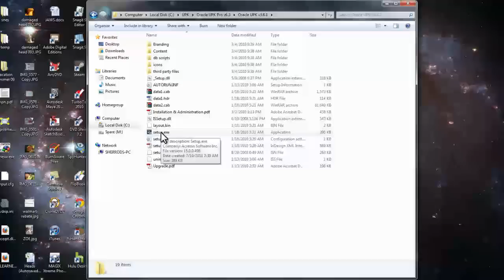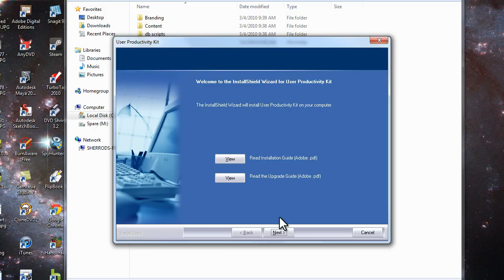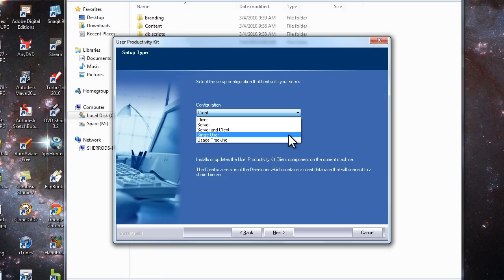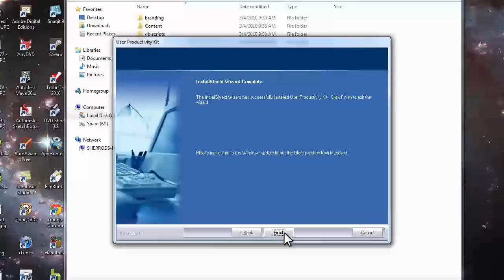Installing UPK (Setup), Oracle Applications Training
This video shows the process of setting up UPK.